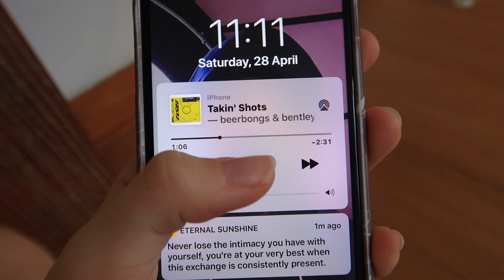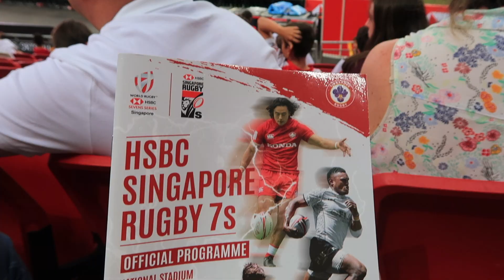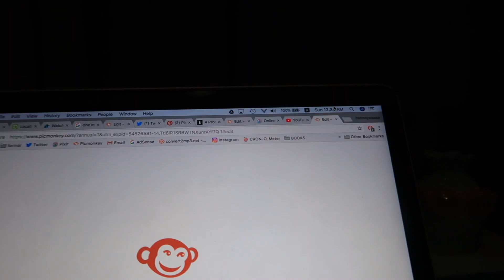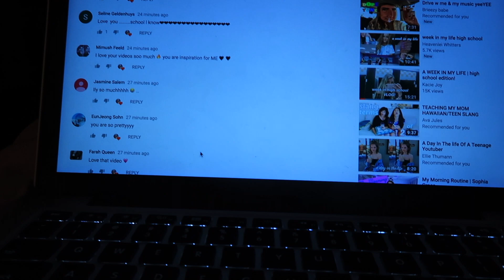Spending the day at a rugby tournament !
Since Rugby 7's was in town and my parents got tickets I decided to go watch rugby for the first time in my life !

My links!

INFO:

Name: Hannah
Age: 15
Editing program: Final Cut Pro X
Camera: Sony Cybershot

XOXO, Hannah